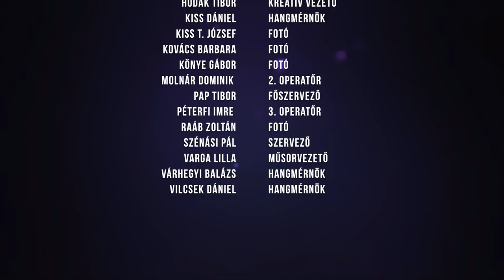21. PeronMusic Tehetségkutató Fesztivál - Renton and the Error Jam - Clowns